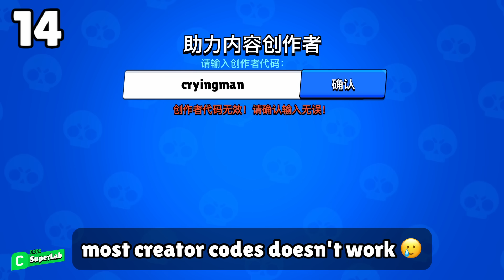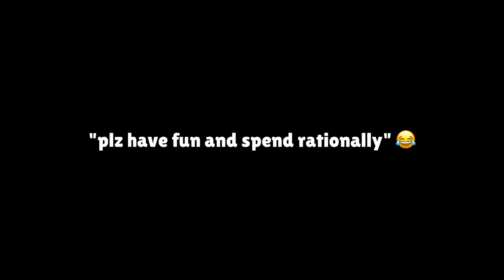50 Random Chinese Brawl Stars Facts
Other Socials

Songs
► Harry Edvino - Gravel In My Shoe
► Mike Franklyn - Chuck In The Box
► The Fly Guy Five - Out Of Order
► Birdies - Swaying By